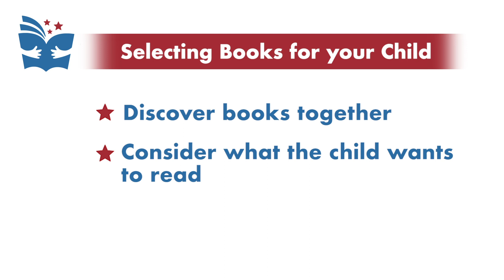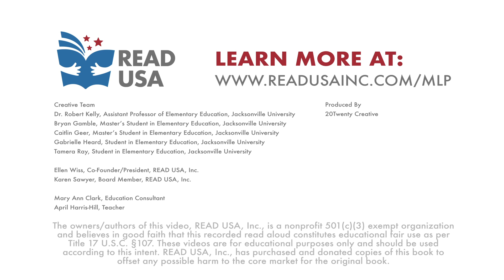READ USA Parent Video - Selecting Books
Selecting Books
READ USA provides a collection of resource videos for parents. These videos will help parents understand how to choose appropriate books to read and discuss with children. The videos also will help you teach perspective taking and tackle tough questions children may ask. Some parent videos reference books in our read aloud section. We encourage you to watch the read aloud videos associated with these topics.